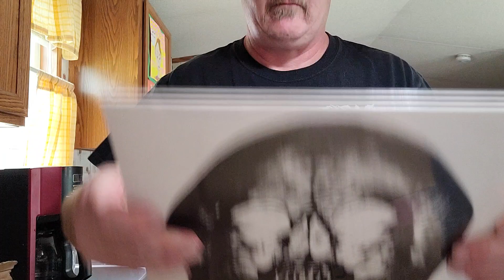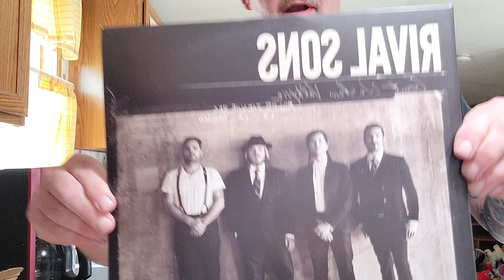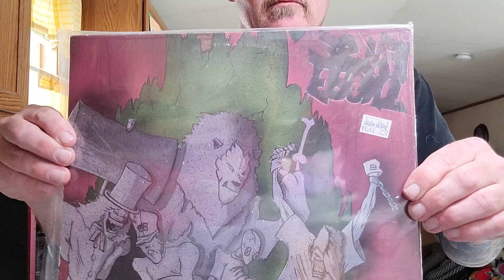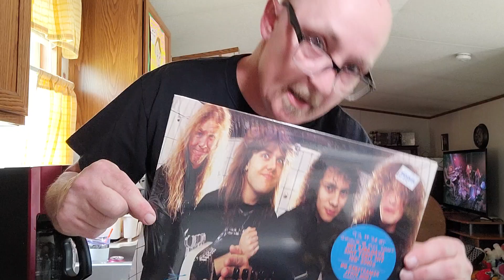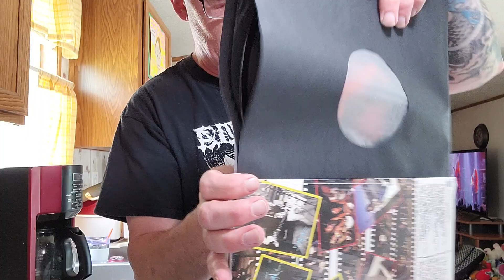Metallica vinyl unwrapping and Earache Records $25 Mystery Bundle unboxing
The 3 mystery lps for €20 ($25) sale from Earache Records (already sold out) unboxing and unwrapping the reissue of Metallica's $5.98 EP ($20).